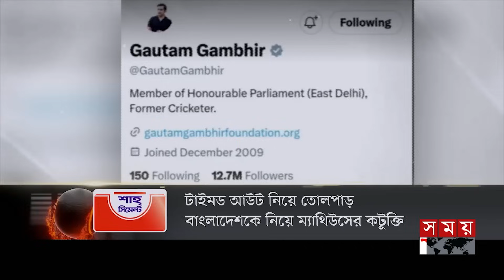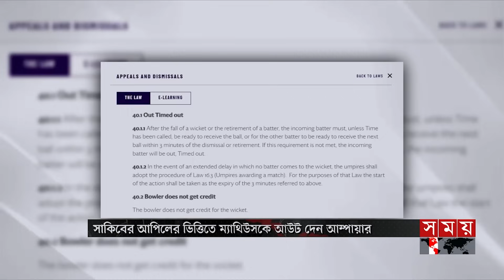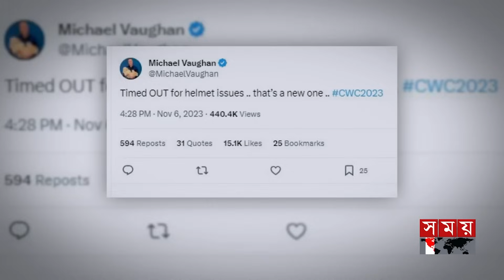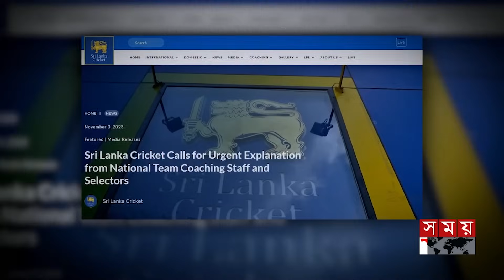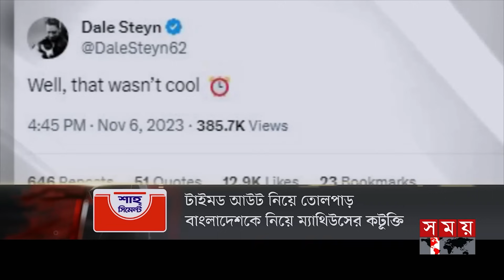খেলার সময় | দুপুর ১টা |০৭ নভেম্বর ২০২৩ | Somoy TV Sports Bulletin 1pm | Latest Sports News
Somoy TV: t.ly/Se1z
Somoy TV Bulletin: t.ly/iqIq
Somoy Entertainment: t.ly/3dWC
Somoy Sports: t.ly/iASp
SOMOY TV ISLAMIC: t.ly/zU6a

Somoynews.tv: t.ly/Y7ab
খেলার সময়: t.ly/xJ5H
সময়ের গল্প: t.ly/EW3M
এ সময়ের বাণিজ্য : t.ly/m3ir

Groups:
Somoy TV (Official)✅: t.ly/ajiO
Somoy Entertainment✅: t.ly/8CLh
Somoy Business✅: t.ly/4xaJ